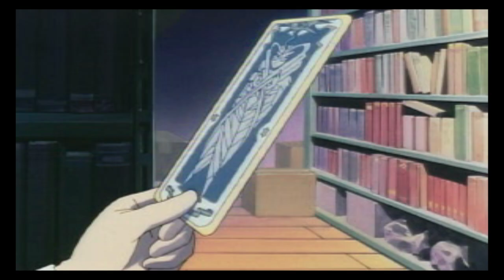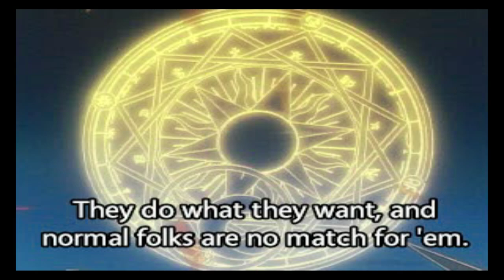card captor sakura episode 1